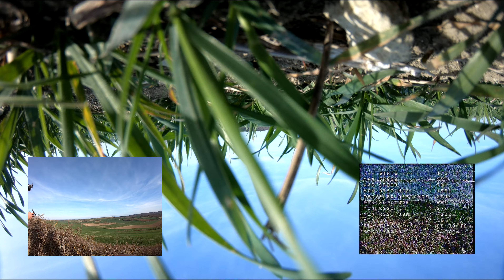Long Range narrated FPV Story - DJI - 7inch and fixed Wing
I guide my teammate to fly up to 5 kilometers.
And first real tests of the AR Wing Pro wing up to 2 kilometers.
Daily session ended with a crash

Setup
7 inch Mark4 fpv quadcopter
6s Li-ion
Dji Fpv system
TBS Diversity NanoRX

Ar Wing Pro
Akk fx2 Ultimate mini VTX / EV200D
4s 3300 Mah Lipo
TBS NanoRX

Onboard Mark4 Camera - Gopro Hero 7 Black
Onboard Wing Camera - Gopro Hero 6 Black
Comments and live camera - Gopro Hero 7 Black